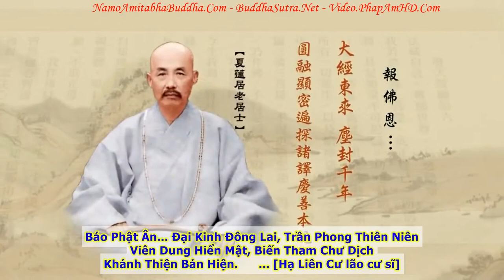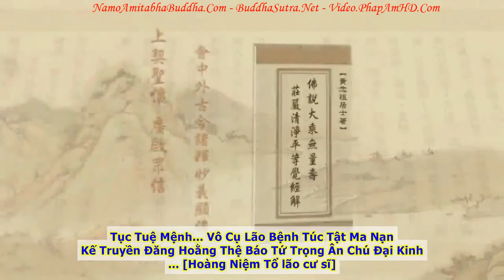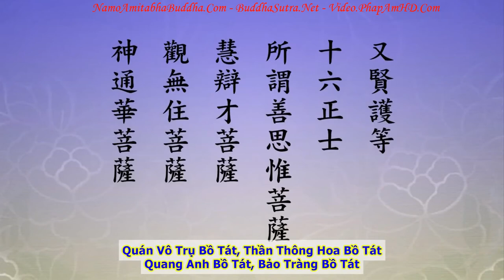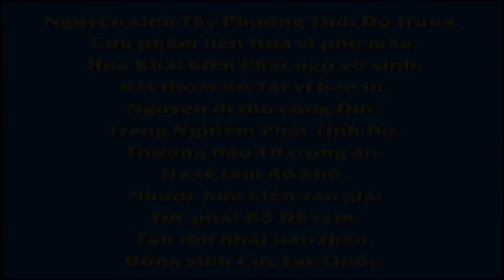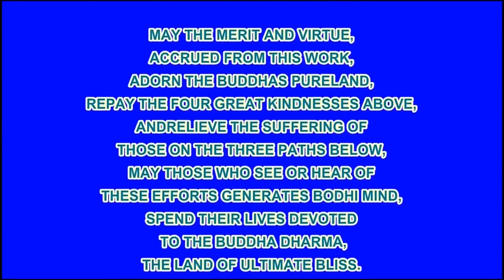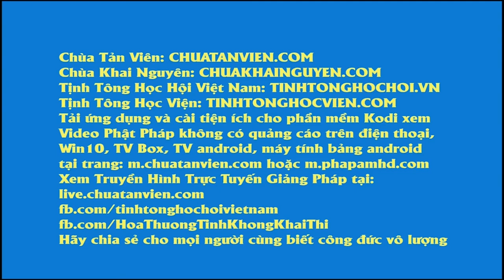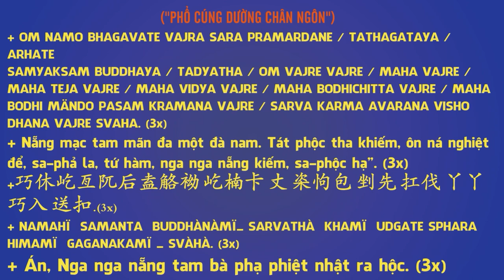TẬP 95, Công Đức Là Gì, Tịnh Độ Đại Kinh Giải Diễn Nghĩa, Diệu Âm